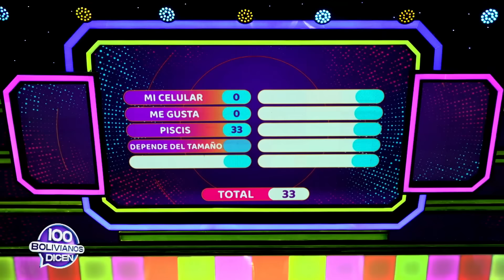Episodio N 82 | Historia de amor conmovió a Ronico